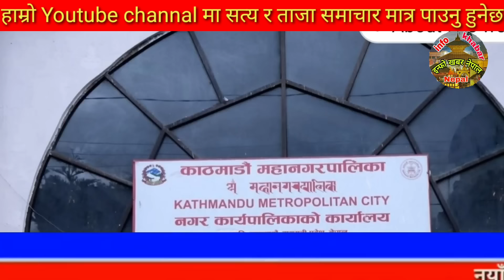Today news 🔴 nepali news | aaja ka mukhya samachar,nepali samachar live | साउन saun 32 gate 2081